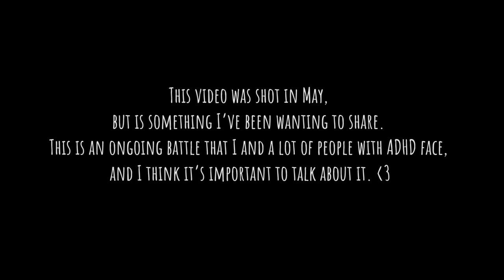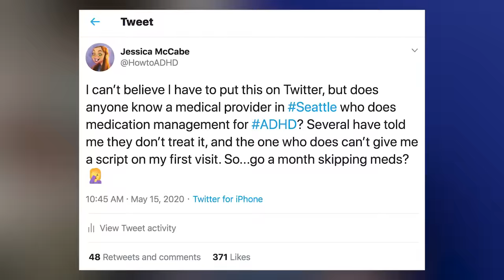How ADHD Treatment Is Not ADHD Friendly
I wasn't sure if I was going to share this because it's very raw and personal, but I decided it's important to. If you resonate, comment. Share. Let's let others with ADHD know they're not alone in this struggle and help mental health professionals understand what we go through. Let's make some change.

WE WROTE A SONG!!

Music for "How ADHD Treatment Is Not ADHD Friendly:"